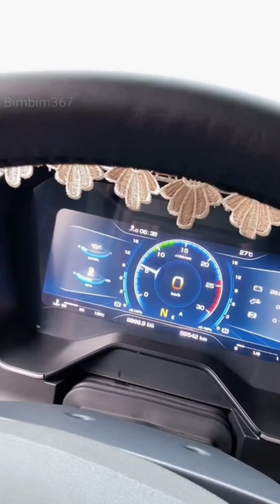The daily life and work of the beautiful female trailer truck driver Yao Yao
Yao Yao is a beautiful and hardworking female driver, so she is always loved by many customers near and far